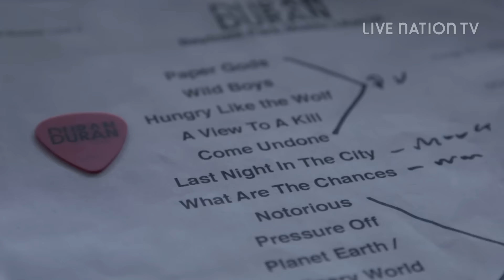On Growth, Fearlessness, and David Bowie with Duran Duran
Keeping a band alive for 40 years is no easy feat—just ask Duran Duran founding member Nick Rhodes. “It’s hard finding completely new things in music for anybody, but you can still carve out things that are different for you—a different shape, a different style,” he says in our latest episode of From the Road. “There’s a lot on [our new] album that I truly don’t believe we’ve done before.”